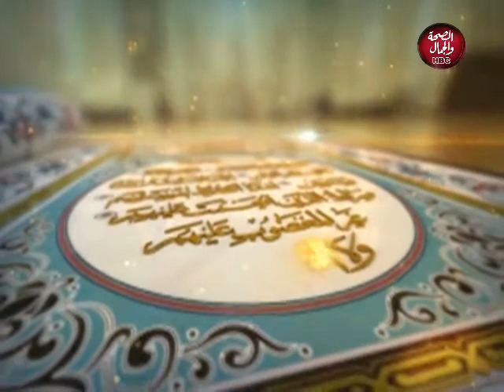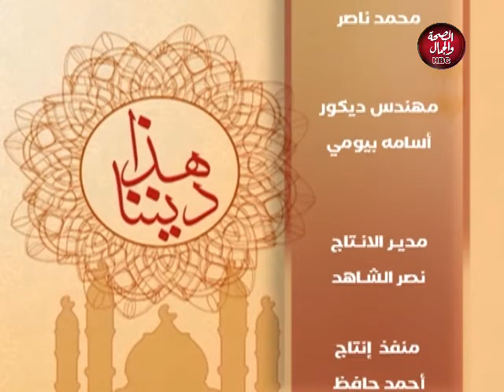فتاوى شائكة مع د. عطية لاشين عضو لجنة الفتوى بالأزهر الشريف | هذا ديننا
هذا ديننا | فتاوى شائكة
تقديم : وائل ابو شوشة
فى ضيافته : ا٫د / عطية لاشين - استاذ بجامعة الازهر وعضو لجنة الفتوى بالأزهر الشريف

قناة_الصحة_والجمال# برامجنا